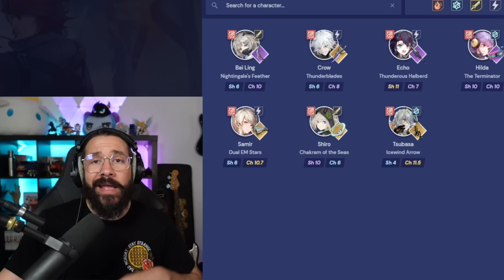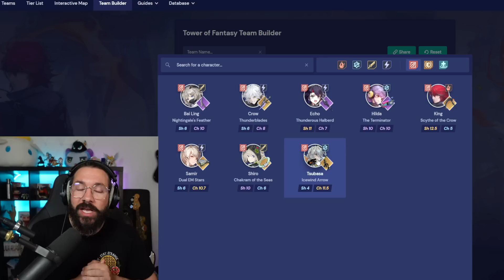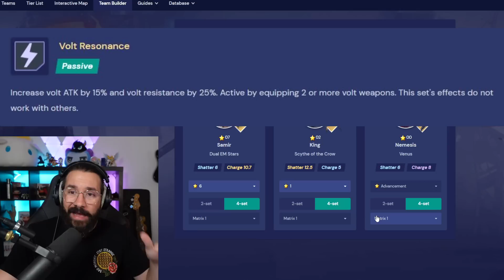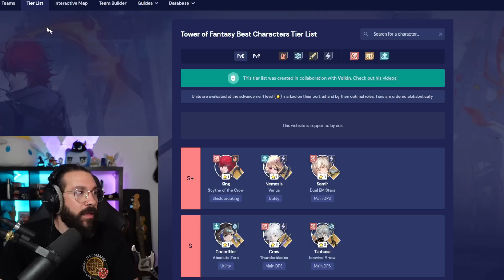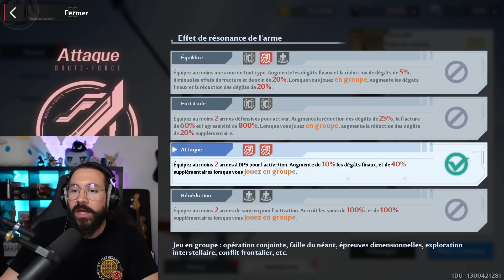Les Meilleurs Teams Sur Tower Of Fantasy FR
Faire les meilleurs choix pour jouer solo avec la box que vous avez.